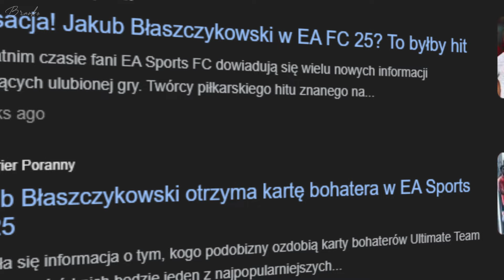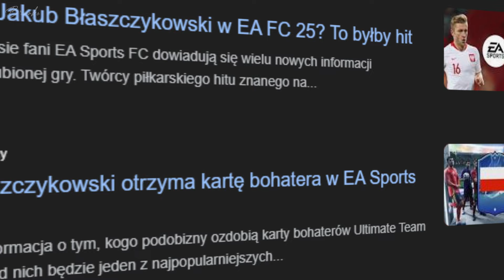Karta HERO Błaszczykowskiego w EAFC25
Co może oznaczać brak karty Błaszczykowskiego w gronie kart Hero dostępnych od daty premiery?